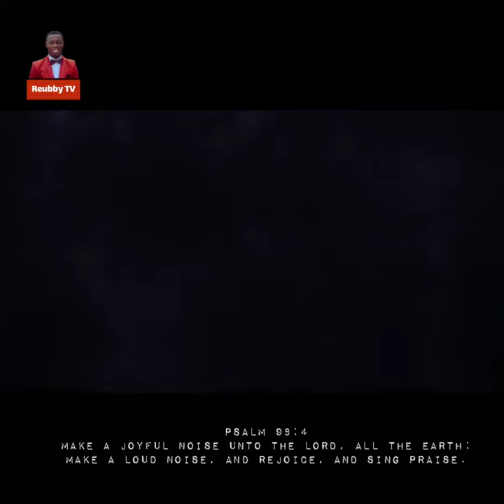Praises like you have never seen before || capstone prophetic ministry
The Bible instructed us to love the Lord with all our heart, with all our might (strength). The psalmists said make a joyful noise unto the Lord, it says "clap your hands, oh ye my people, sing unto the Lord with the voice of triumph".
And we all know that David was the one who laid the ordinances of praise.

And David made the Levites and priests do the singing and the playing of instruments, giving us a clue that God's praises ought to be sung by consecrated ministers, not what we see today in churches where half n*ked female singers and r*scal looking brothers climb the altar and start polluting it with worldly rhythms and what the people get is a show of musical professionalism and true praises is not achieved.

No wonder the glory of God does not descend amongst them as the days of old. Capstone prophetic ministry as you can see in this video is known for high sounding and joyful praises, clapping their hands and leaping for joy as the Bible instructed and that's why the pillar of fire manifests amongst them multiple times than you can think of.

Please drop your comments about your views on this kind of praises, would you love to partake in this kind of praises? I'm waiting for your comments, I love you all.

capstone ministry
Neal frisby
high praise
William Branham
message of the hour
pastor mugo
branham tabernacle
Lagos
the mystery of the original sin
pillar of cloud
neal frisby message
pillar of fire and cloud
neal frisby sermons
the capstone church
capstoneonline
praise break
worship
revival
Capstone praise and worship